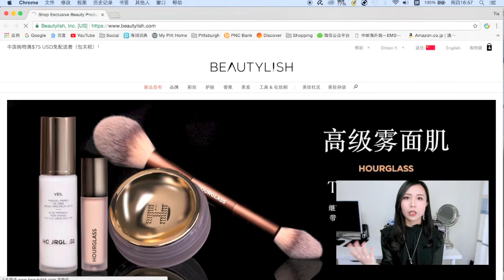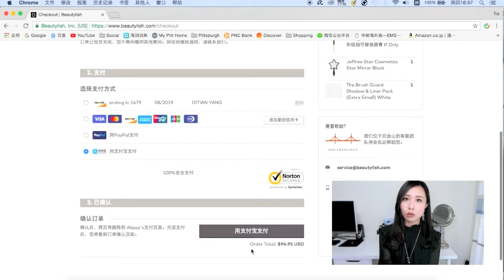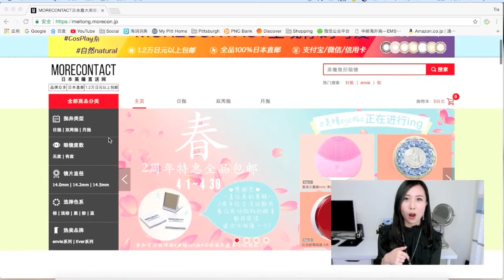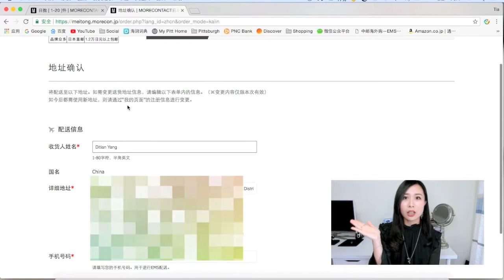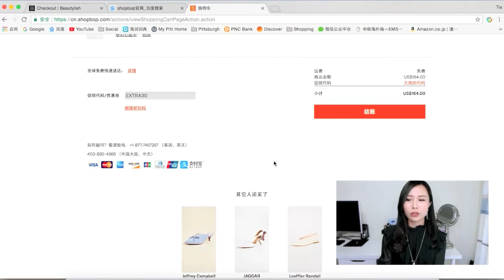海淘入门简单教程｜如何海淘｜海淘网站推荐｜Shopping Overseas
哈喽，我是Tia. 今天和大家分享海淘的入门教程及我的一些海淘技巧和心得，其实海淘入门真的不难，我觉得难就难在，怎么控制自己不买买买，希望这次视频对一些想开始海淘的朋友一点帮助！

美妆护肤类网站
Beautylish.com
Skinstore.com
Feelunique.com
Lookfantastic.com

美瞳网站
meitong.morecon.jp

时尚单品网站
Shopbop.com
Farfetch.com
Revolve.com
Mytheresa.com
Monnierfrere.com
Ssense.com
Net-A-Porter.com
Forward.com